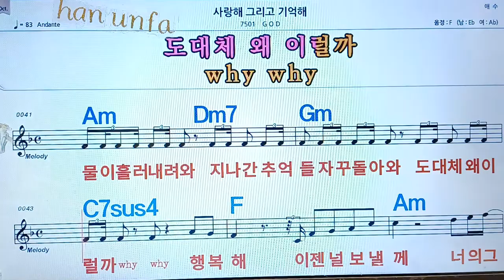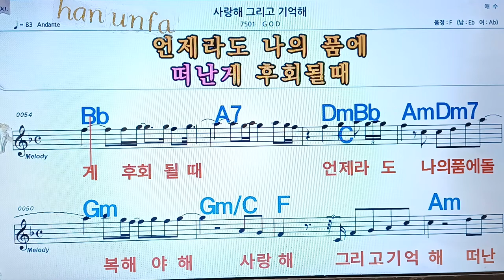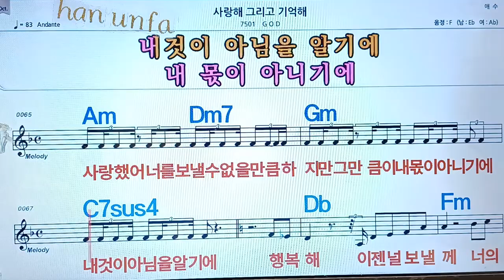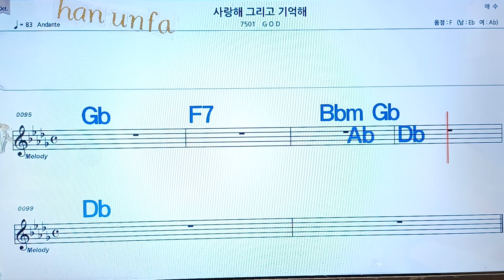사랑해 그리고 기억해/인피니트💋노래방, 통기타 , 코드 큰악보, 가라오케, 반주💖Karaoke, Sheet Music, Chord, MR